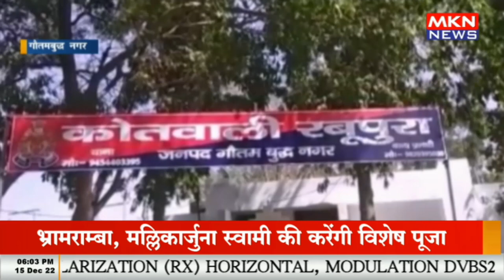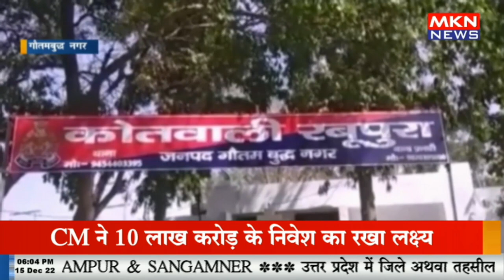महिला सिपाही का मोबाइल लूटा, पुलिस कमिश्नर ने फोन पर किया कोतवाल को सस्पेंड